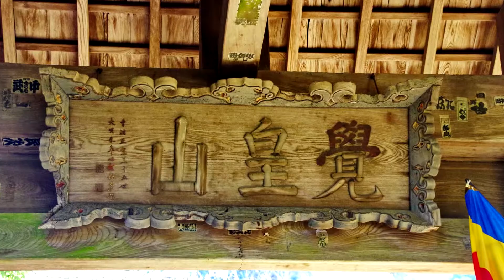永明寺（ようめいじ）島根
門をくぐると巨大な茅葺きの屋根が・・・・